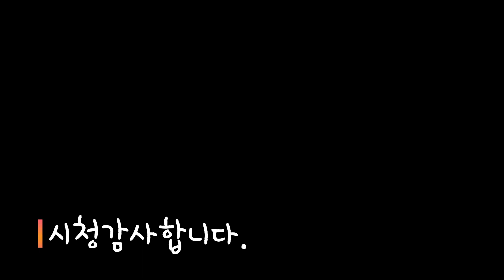신축 복층 오피스텔 기숙사 내부공개 디원시티 양촌역 구래 김포한강신도시 # Apartment Tour in Korea # อพาร์เม้นท์ในเกาหลี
김포 양촌역 디원시티 입니다.

채널 목록에 여러 영상들이 있으니 함께 봐주시면 더 감사하겠습니다.